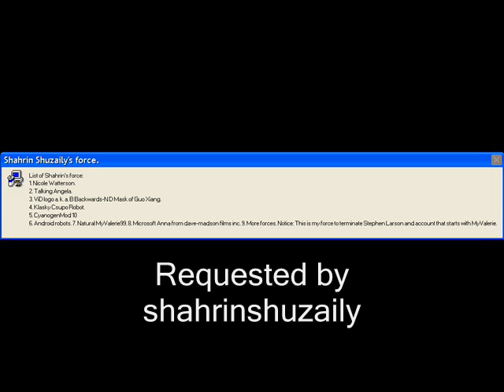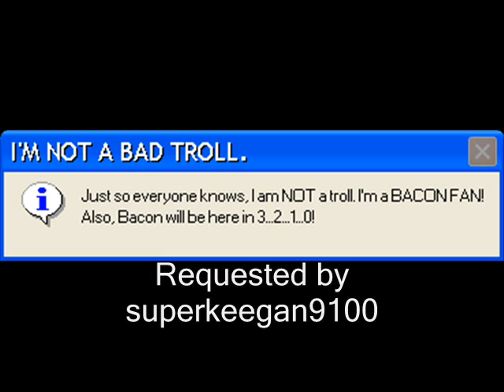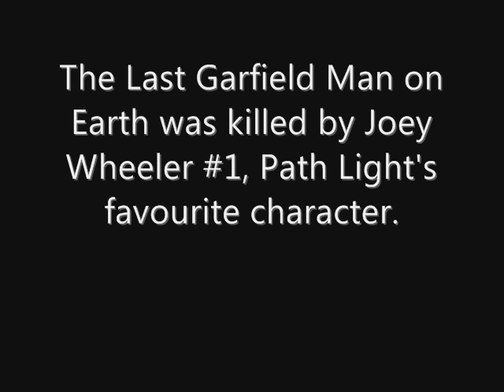Microsoft Sam reads Cool Errors S19EP4